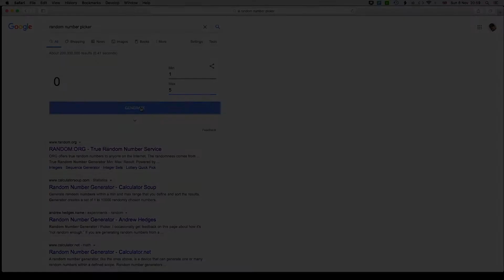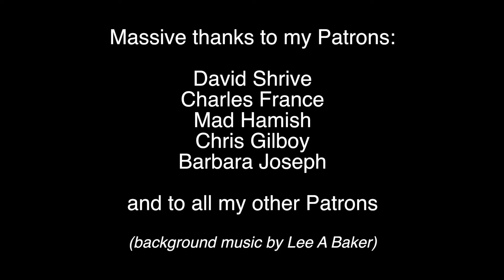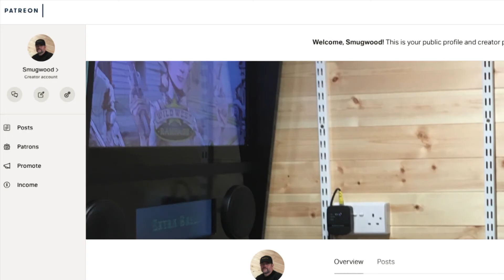Smugwood Patreon Prize Giveaway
Special thanks to my Patrons David Shrive, Charles France, Mad Hamish, Chris Gilboy, Barbara Joseph and all of my other Patrons.

Lee A Baker
Smugwood
Smugwoodmini